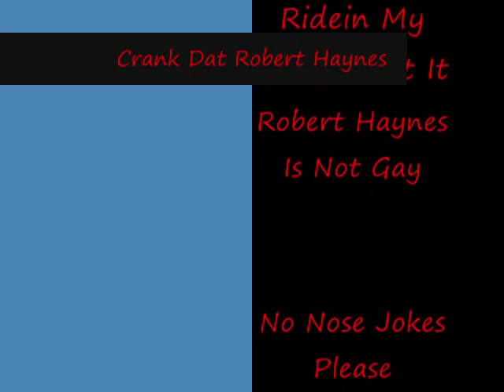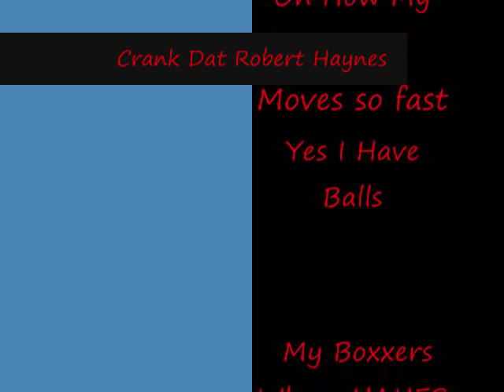Crank Dat Robert haynes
Comment To Vote We Want to hear your thoughts bla bla bla look at my beats on my channel bla bla blab bla no threats please bla bla bla

shout outs to Uncle Luke, Leslie, Kelly, and my ROTC class